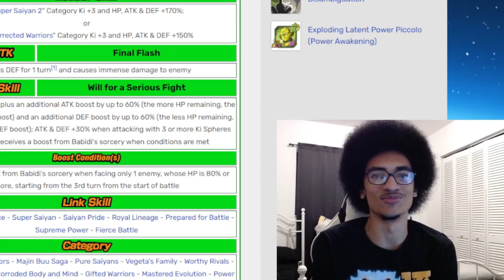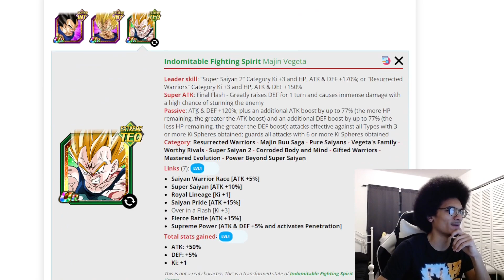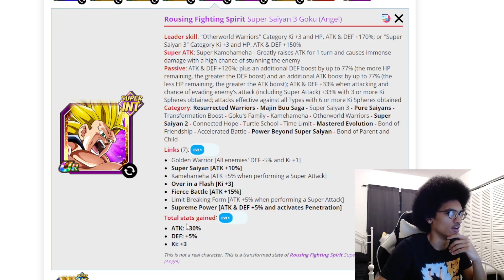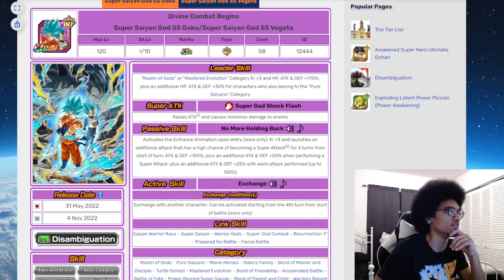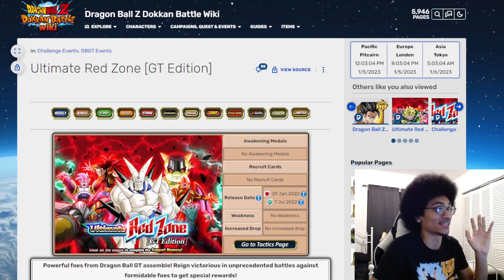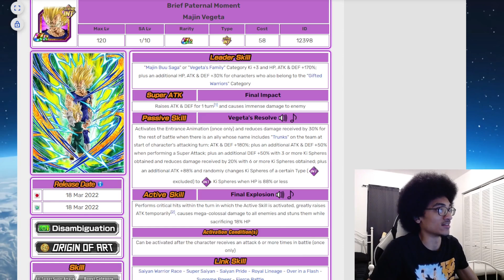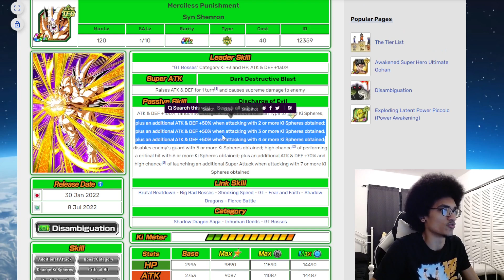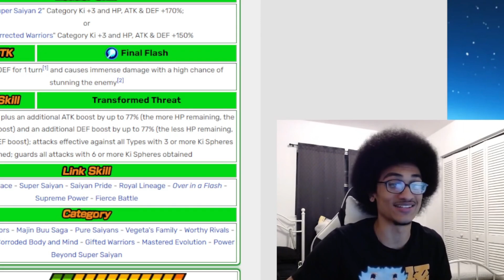Why Swapping From Super Class To Extreme Class Hurts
If this guy was a orb changer that would be super helpful. Not support your own passive can lead to some issues.